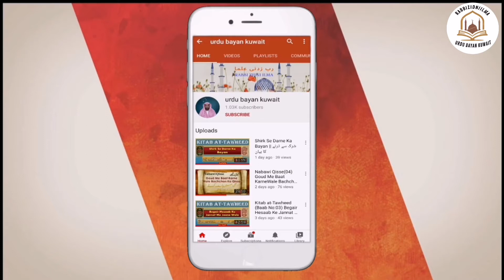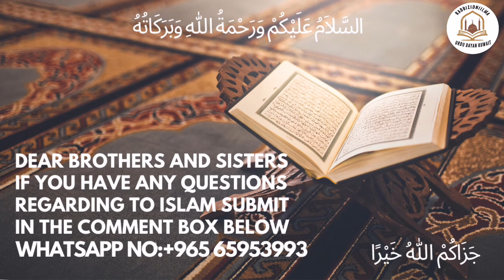Nabawi Qisse (17) Logon Se Darguzar Karne Walon Ka Qissa || لوگوں سے درگذر کرنے والے کا قصہ